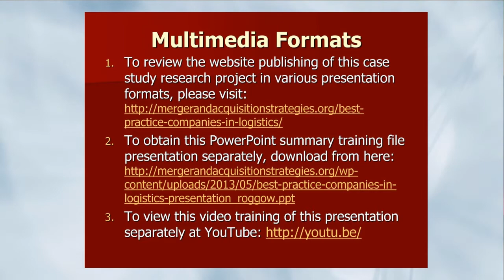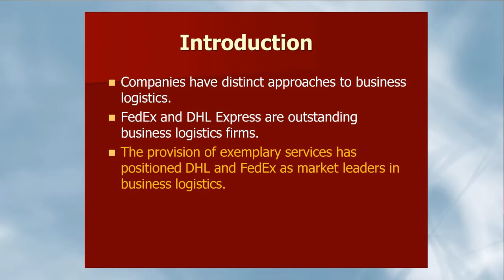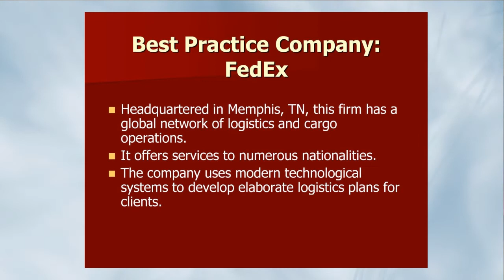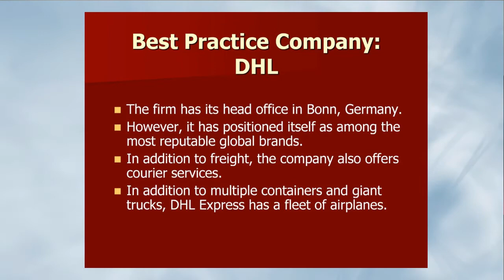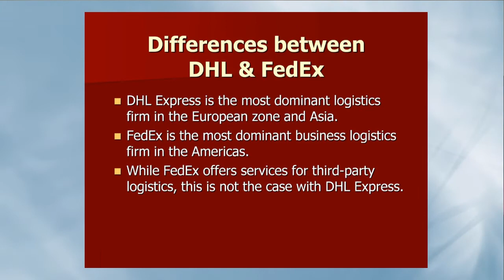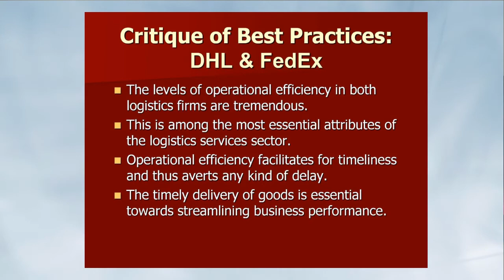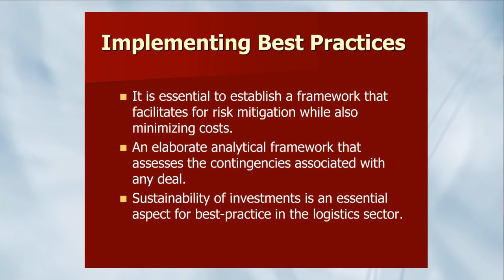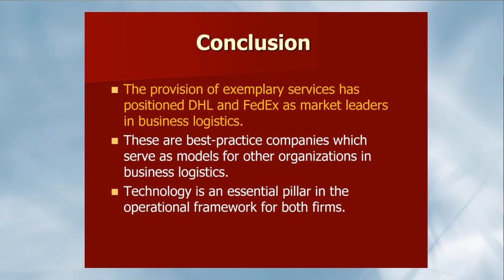Best Practice Companies in Logistics by Craig Roggow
Best Practice Companies in Logistics. Different companies are characterized by different approaches to business logistics. The provision of exemplary services has positioned DHL and FedEx as market leaders in business logistics. The analysis also involves an assessment of the various similarities and differences of both firms as best practice companies.